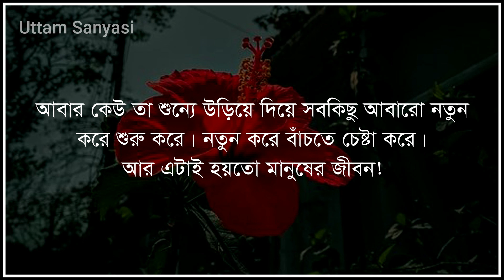প্রথম ভালোবাসা কখনো ভোলা যায়না || Valobashar Golpo || Valobashar Kosto || Koster Golpo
In this video, some real things are presented in an emotional way. Stay with us by liking our Facebook page.

script : Tushar Kanti Mondol.
vocal : Zahid Hasan Jibon.
edit : Zahid Hasan Jibon.

Thank you so much for tuning in. May your life unfold beautifully!